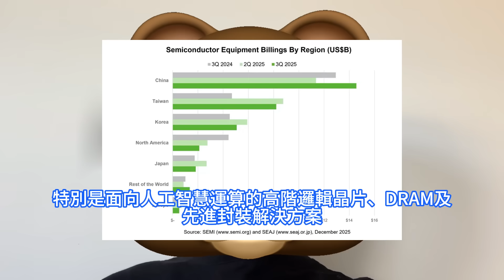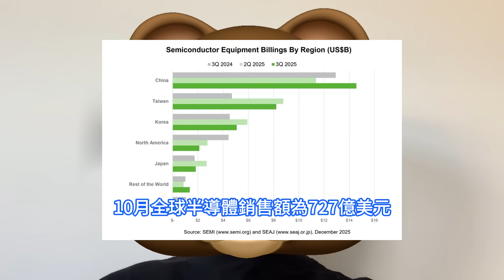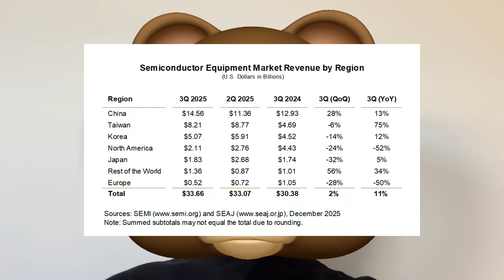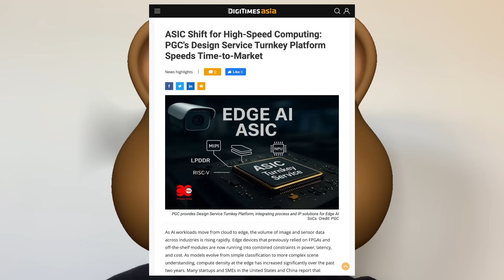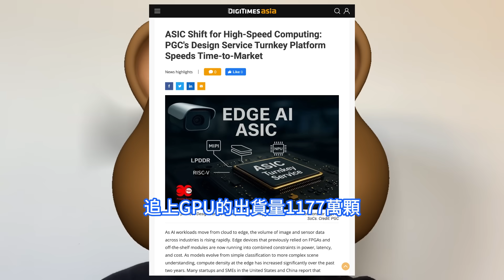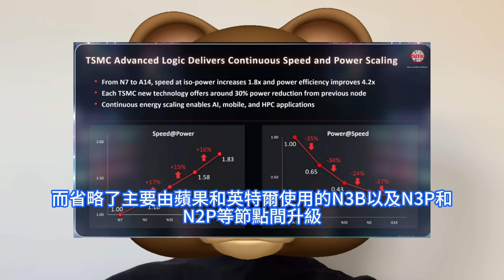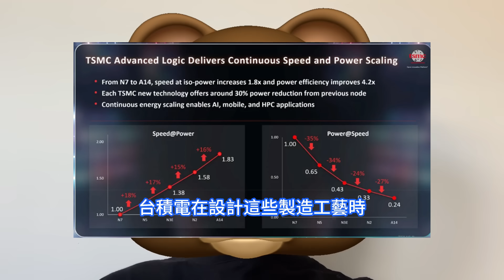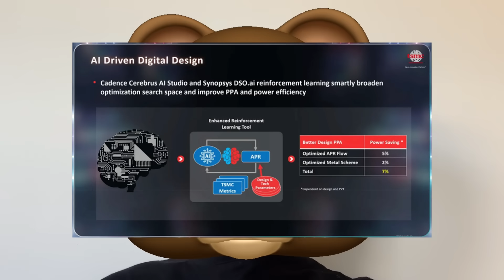罕交大底！台積電1.4nm獲顯著巨大進展，A14工藝超神歐洲OIP技術論壇爆大料。ASIC晶片出貨量正挑戰千萬顆，估後年威脅GPU輝達驚呆。SIA稱全球半導體銷售大增，SEMI公佈設備銷售額。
SIA認可了WSTS發表的2025年秋季全球半導體銷售預測，該預測預計2025年全球半導體年銷售額將增長22.5%，達到7722億美元。應用於資料中心的特殊應用晶片ASIC，Digitimes預料，ASIC晶片出貨量將在2027年突破千萬顆，與繪圖處理器GPU的出貨量相比，已在伯仲之間。台積電歐洲OIP論壇上展示的一張幻燈片清晰地闡述了其將於2028年推出1.4nm級的A14制程工藝，相比其前代2nm級正面供電產品N2的優勢。然而，為了充分發揮下一代製造技術的潛力，晶片設計人員可能需要使用更智慧的電子設計自動化EDA工具。